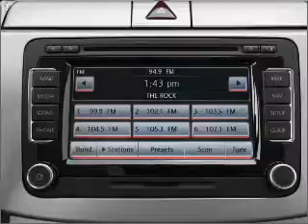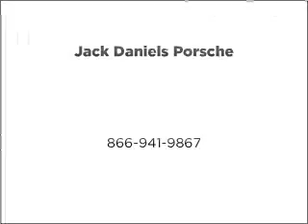2008 Volkswagen Passat - Upper Saddle River NJ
Year: 2008
Make: Volkswagen
Model: Passat
Trim: Komfort
Engine: 2.0 liter inline 4 cylinder 16 valve
Transmission: 6-Speed Automatic
Color: Black
Mileage: 44118
Address: